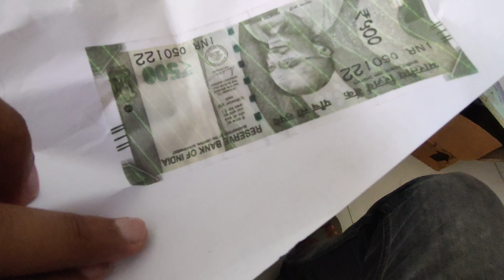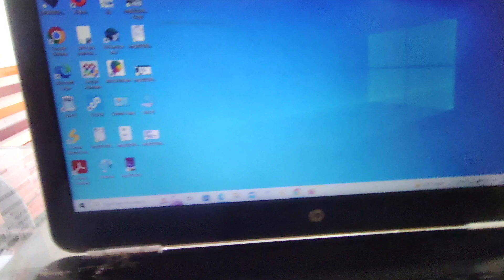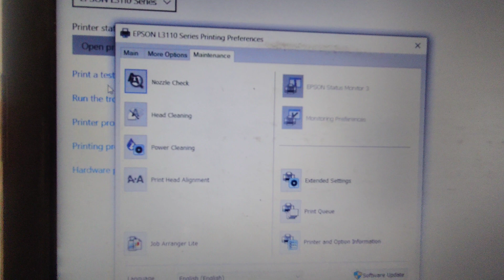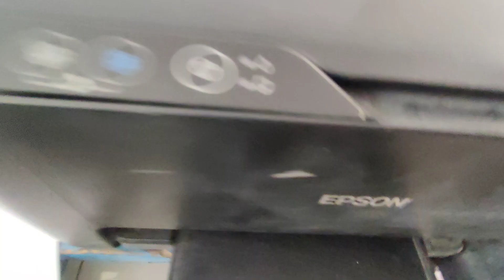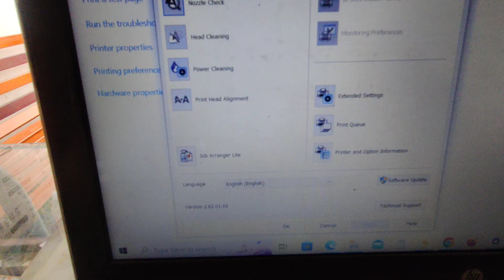Epson Printer Color Print Problem Solve - TechyEkant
Thanks for watching... TECHY EKANT CHANNEL HACK हो गया जिसमे 50000 SUBSCRIBER थे ,  Techy Ekant channel की सारी video AB ES Channel पे आएगी - जितने भी Techy Ekant Channel के subscribers है Please इस  Channel को Subscribe कर ले और अपना पूरा support दे ।

Spiral Binding
Mantra Finger Scan
Pvc Pinter epson l805
Epson L805 Original Ink
pvc card try
PVC CARD
Epson Wifi Ink Tank Printer
Epson original Ink
Hp Ink Tank Printer
Lamination Machine
Lamination Machine Lite
A4 Lamination Sheet
A3 Lamination Sheet
Aadhar Card Lamination sheet
bluetooth mic wireless
JK Leter head 90 GSM
A4 JK Paper